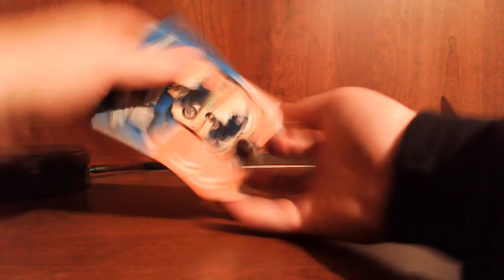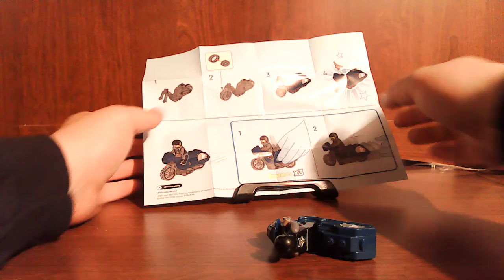Let's built the Lego City Stunts Touring Bike with J